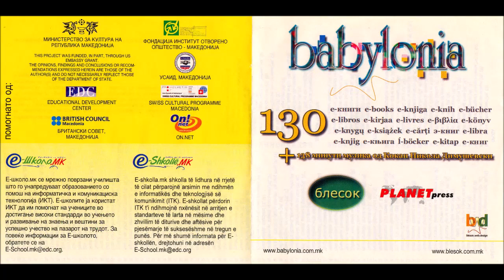Nikola Kokan DImushevski - Seven lives of a female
I. Seven lives of a female, 29'40"
1. Love
2. Freedom
3. Pride
4. Mercy
5. Divine
6. Passion. Ethernal
7. Mother Earth

ovie traki za prvpat javno se izdadeni kako dodatok na multimedijalno makedonsko CD
Babylonia (by Blesok) vo April 2004

1. Love
2. Freedom
3. Pride
4. Mercy
5. Divine
6. Passion. Ethernal
7. Mother Earth

Music composed, arranged and performed by Kokan Nikola Dimusevski
Home recording. February 2000.

II. Angel of St. Sophia 21'31"
1. Angel
2. Fresco
3. Blue Angel

Demo recording, Church of St. Sophia, Ohrid, Macedonia. One summer day in 2001.

III. The Night of Unexpected 57'22"
1. Prologue
2. Prayer
3. Battle
4. Load
5. Revelation

Music composed and arranged by Kokan Nikola Dimusevski
Personnel:
Kokan Nikola Dimusevski, keyboards, computer;
Vencislav Blagoev, silent trumpets, trumpets;
Susumu Endo, computer graphics (available some other time...)
Recorded live at 40th March Music Days in Rousse, Bulgaria, 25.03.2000.

IV. Nothing especially happens 29'15"
1. Nothing especially happens

Short story "Nothing especially happens" written by Igor Isakovski, from the book "Sandglass"
Recorded live at Suli An, Art Academy, Skopje, Macedonia, July 1996.
Personnel:
Kokan Nikola Dimusevski: keyboards, DAT
Bodan Arsovski, contrabass
Igor Atanasoski - Hare, electric guitar
Alfrida Tozieva, electric violin
Vlatko Galevski, percussions
Igor Isakovski, narrator